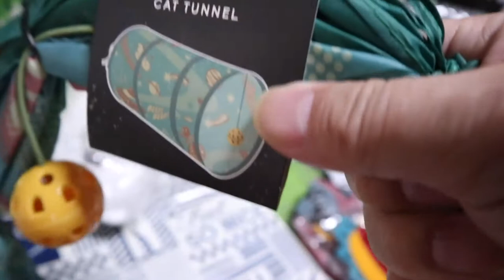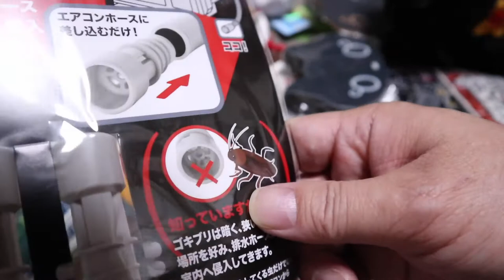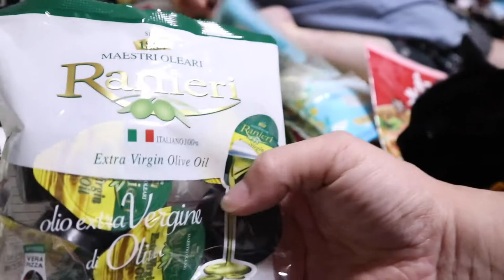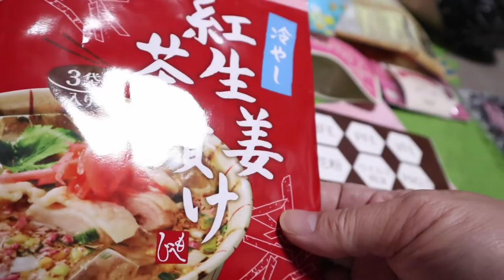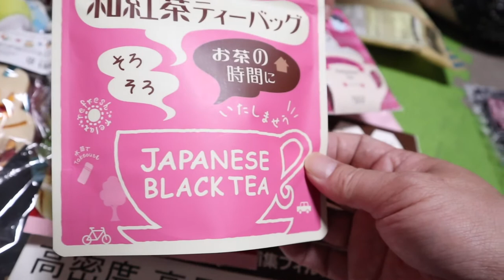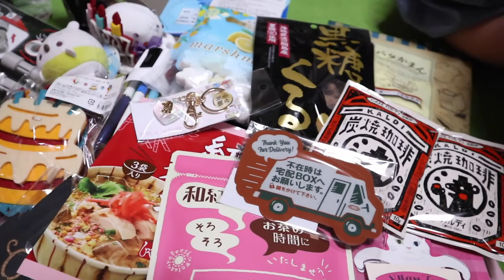猫アレルギー対策グッズのプレゼントありがとう！【Jean & Pont 2518】2021/6/16 保護猫ジャンけんポン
ジャンくんとポンちゃんは掃除機になれてきました。
猫アレルギーの対策として頻繁に掃除機をつけるせいだと思いますが、ブラッシングのたびにすぐ毛が抜けて大変です。
そこにプレゼントが届き、おいしいものなどの他にカーペットの毛を取り除くグッズなど助かるものがいっぱいでした。
くろけんパパの喉の調子をよくするために使わせていただきます！